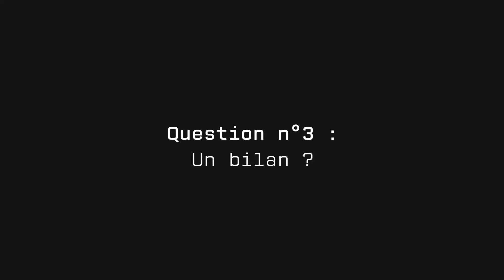France 1940, Philip Nord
- Qu'à ton retenu de la France de 1940 ?
- Que faut-il en retenir ?
- Quel bilan ?